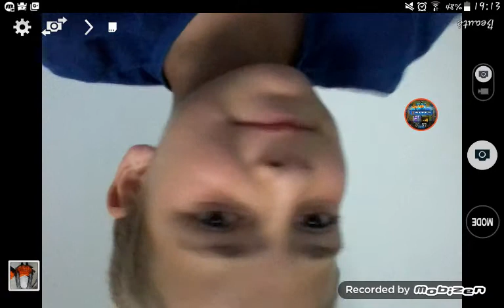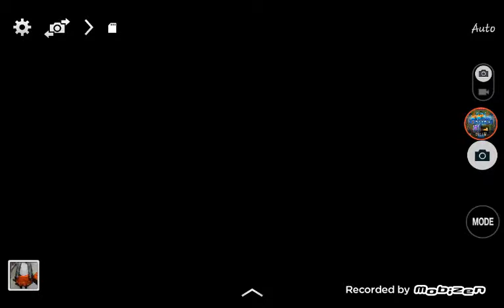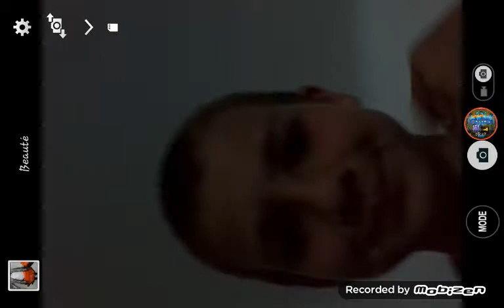Je suis de retour d'Espagne !!!!!!